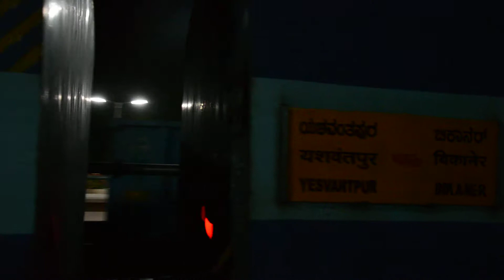Inagural Run for16588 Bikaner Yashwantpur Express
From 1st November 2017 .Train will depart from BKN on 22:05 instead of its regular time 22:10 . augment with One First AC-cum-Second AC coach for the THE effect from 21st March 2017.
Sat Oct 28, 2017 (08:51PM)